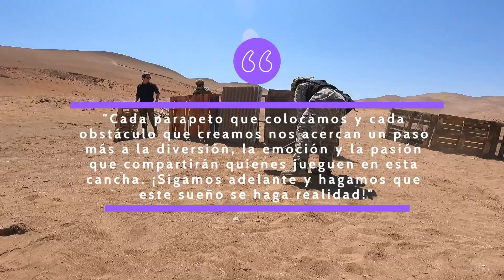Un vistazo detrás de escena: Trabajo en equipo y pasión en el mundo del airsoft chile iquique.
"¡Únete a nosotros en una emocionante jornada de airsoft en Iquique! En este video, exploramos la intensidad del juego, la camaradería entre nuestro equipo 'Calaveras Negras Airsoft' y la pasión que nos impulsa a superarnos a nosotros mismos en cada partida. Descubre cómo el trabajo en equipo y los valores del deporte son fundamentales para nuestra experiencia. ¡No te pierdas la acción y la diversión en el campo de batalla!

No olvides personalizar la descripción con detalles específicos sobre tu video y los aspectos que deseas resaltar. También, asegúrate de incluir enlaces relevantes y etiquetas relacionadas para que tu video sea más fácil de encontrar en YouTube. ¡Buena suerte con tu video!